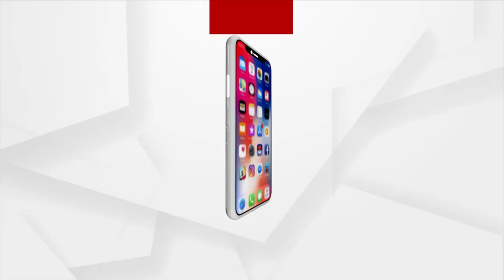Lata Mangeshkar ji was Role model for all Singers, Says Odia Singer Deepti Rekha Padhi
Odia Singer Deepti Rekha Padhi mourns the death of legendary singer Lata Mangeshkar and says Lata ji was a role model for all singers.